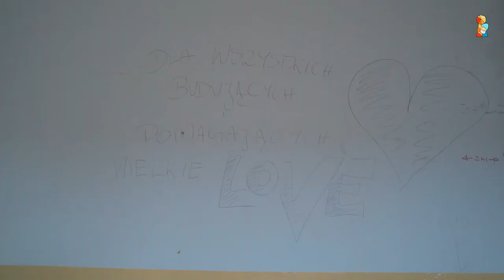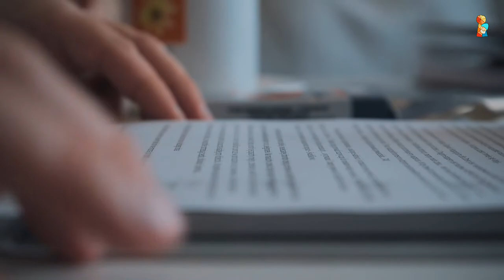Wybudujmy Świetlikowo - świetlikowo.pl :: 2017.02.11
Film pokazujący zaangażowanie ludzi oraz obecny stan prac nad budową "Centrum opieki dziennej dla nieuleczalnie chorych dzieci" w Tychach - Jaroszowicach.
Stan na dzień 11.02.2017 roku.

Produkcja:
DreamIMAGE.pl 2017

ZGADZAMY się na publikację materiału w formie takiej jak jest bez ingerencji w montaż na innych kanałach/stronach www/TV oraz zachowaniem napisów końcowych - jeśli chcesz otrzymać film w lepszej jakości (bez kompresji YT) napisz mail do producenta: w tytule wpisując: "Świetlikowo - Film z 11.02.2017"